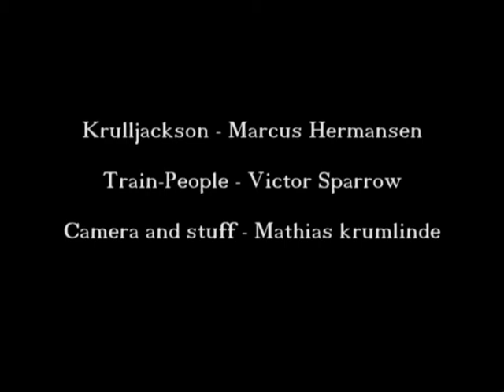Krulljackson and The Motherf**king Train-people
*PARENTAL ADVISORY EXPLICIT LANGUAGE*
Krulljackson is going to kill the Motherf**king Train-People.
Because he won't let them ride by trian to school.